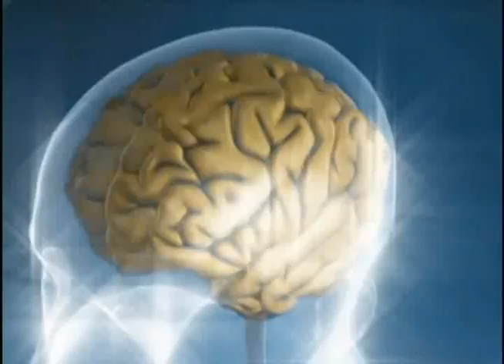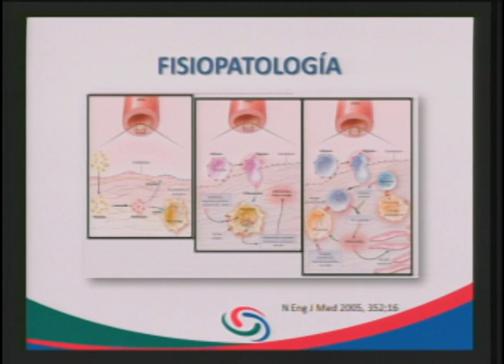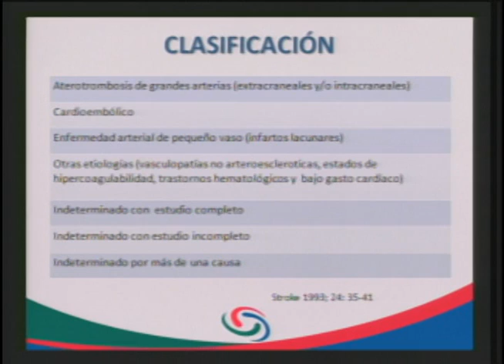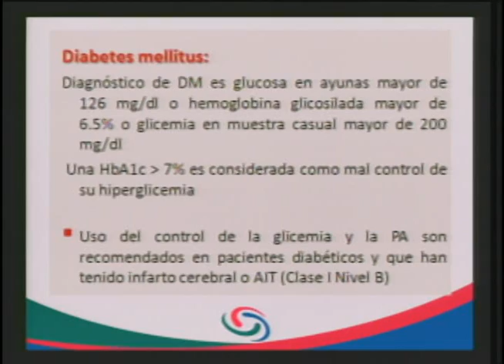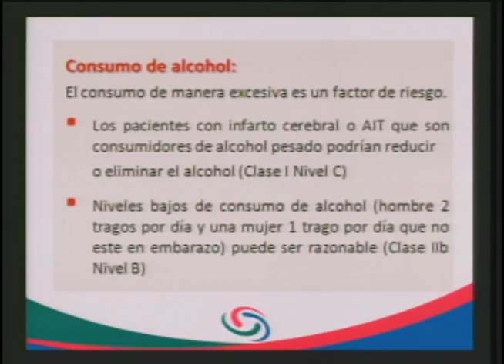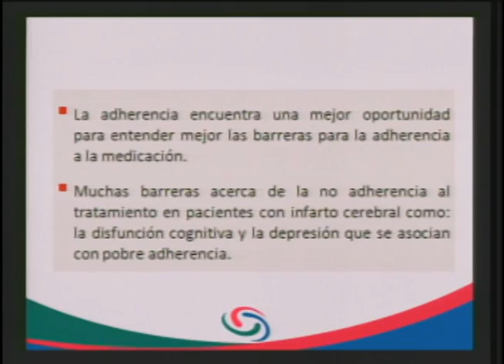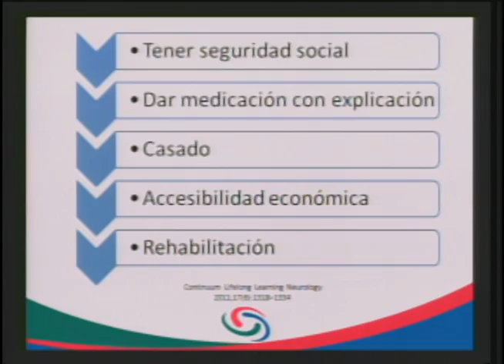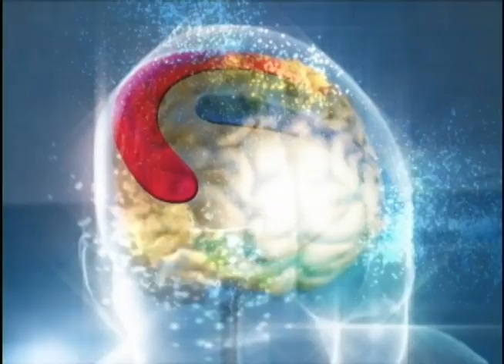3 ACV Se puede evitar un ACV Estrategias de prevención